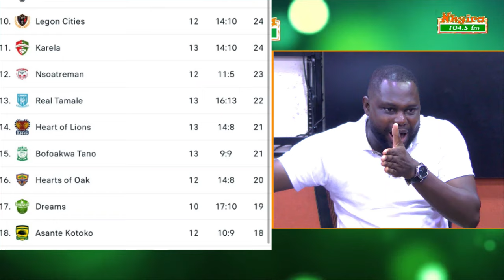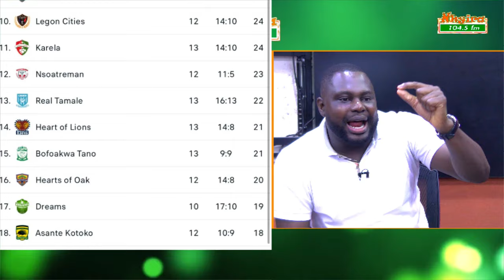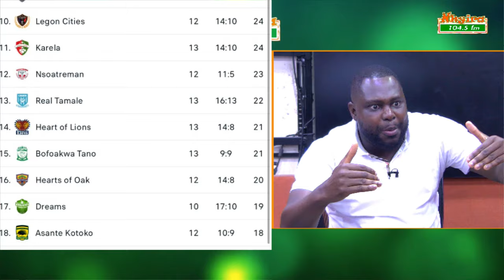Kotoko is the worst performing home team in the league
The worst thing about Kotoko’s poor form at home is, even the teams beating them are not household names in Ghana, i.e Nations FC, Nsoatreman FC, Accra Lions

Bismark Owusu Bempah

Follow Nhyira FM on all social media platforms:

YouTube: Nhyira TV / Nhyira TV Plus